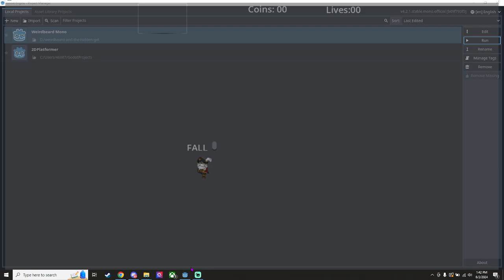Island Prototype - WeirdBeard Devlog #1